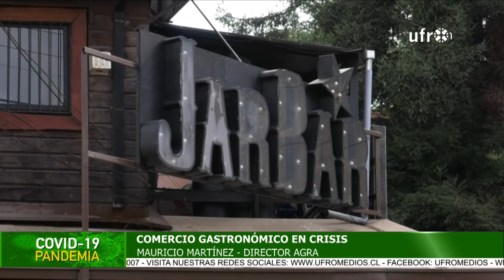Comercio gastronómico en crisis| ESPECIAL COVID-19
Representantes de locales de comida y restaurantes señalaron que están viviendo una situación compleja, donde se ven imposibilitados de poder brindar un servicio que les permita repuntar su situación económica.